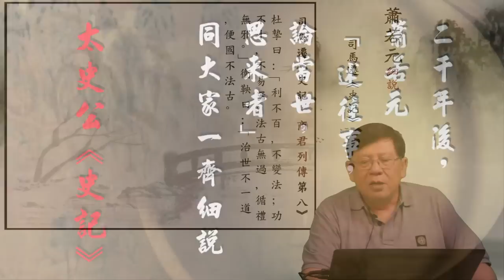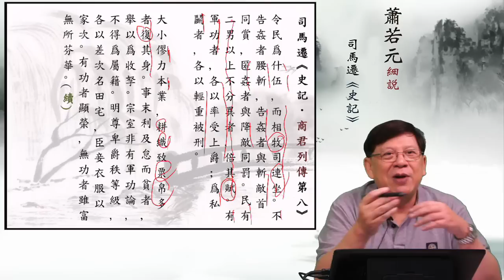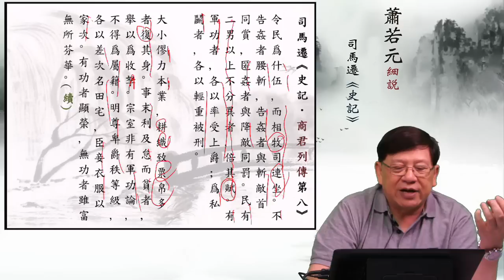03杜摯曰：利不百，不變法 — 蕭若元細說《史記．商君列傳第八》